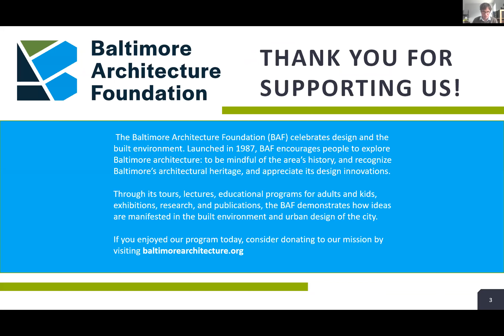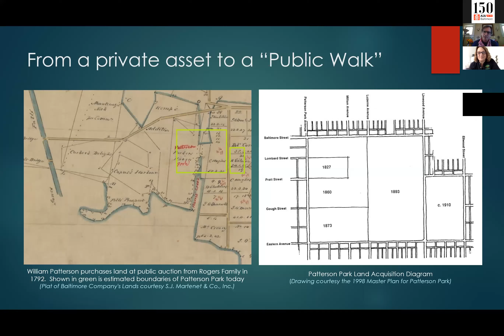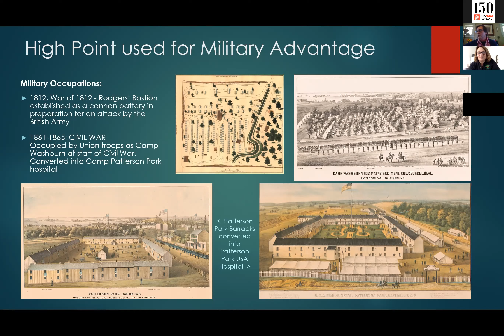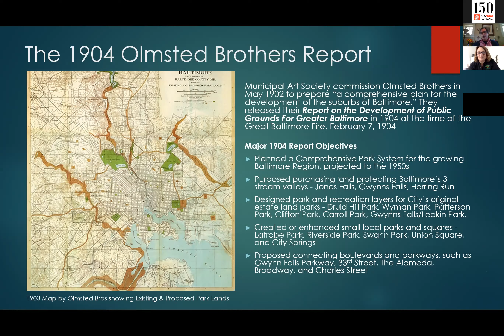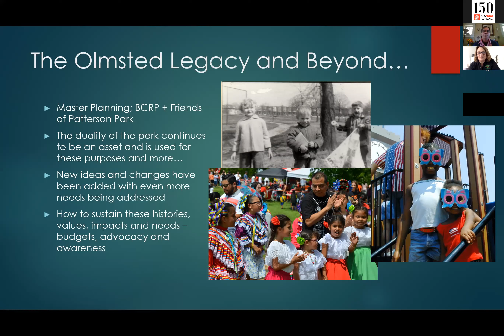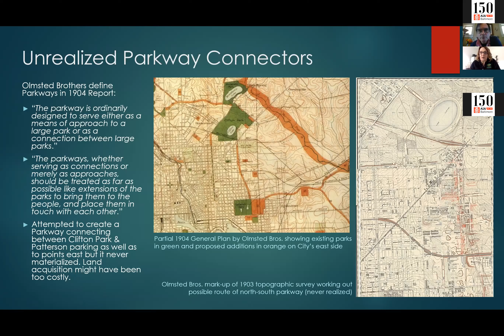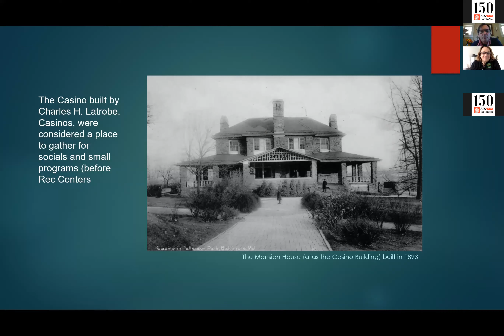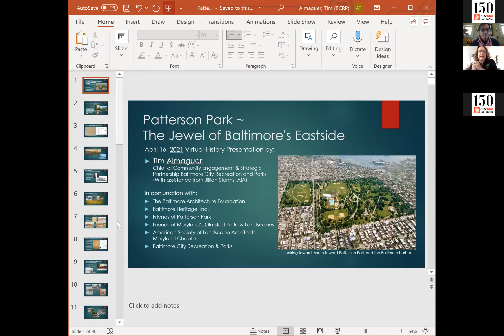Patterson Park - The Jewel of Baltimore's Eastside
Patterson Park is an urban oasis - a beloved green space surrounded by brick rowhouses, diverse cultures and neighborhoods. Generations of Baltimoreans have picnicked under its tall tulip poplars, strolled the deeply curved paths and enjoyed the rich architectural design of this  137-acre East Baltimore park.

This presentation will touch on the park’s history, from its earliest beginnings as a 6-acre "Public Walk" donated to the city by William Patterson in April 1827, to its growth and development under the guiding hands of George A. Frederick, designer of City Hall, who served as Park Architect from 1863 to 1895, and of Charles H. Latrobe, who served as Engineer and General Superintendent of Parks from 1884 to 1902. Both were responsible for such impressive structures as the iconic Patterson Park Pagoda, a 60-foot tall Observatory built at top Hampstead Hill for its incredible views of the harbor and the city.

In 1904, the Olmsted Brothers Landscape Architects were hired to prepare a plan for the Eastern extension of the park. Their 1904 "Report Upon the Development of Public Grounds for Greater Baltimore" had urged for an expansion of the park to “offer the working people of East Baltimore a conveniently accessible body of refreshing scenery, retired to a great degree from the turmoil of the city.”  The firm, founded by Frederick Law Olmsted, designer of Central Park, and continued by his sons, Frederick Law Olmsted, Jr. and John Charles, were the leading park architects of the day and continued to enhance the park’s design through 1915.

In Patterson Park, one can see the two sides of the Olmsted vision: the pastoral vistas and sweeping hills championed by the senior Olmsted and carried on by his sons, as well as the  recognition by the younger Olmsteds of the features required by the active recreation movement of the period. The role of Patterson Park in creating social cohesiveness and quality of life is still paramount, nearly two centuries from its humble beginnings. This presentation will feature fascinating insights and rich historical imagery of this Jewel of Baltimore's Eastside.

Presenter
Tim Almaguer has been hiking through, learning from and working with urban parks for over 20 years, first with the Friends of Patterson Park for over 10 years and now as the Chief of Community Engagement and Strategic Partnership at Baltimore City Recreation and Parks. Tim received a Master degree in Recreation and Parks Management from Frostburg State University and wrote “Baltimore’s Patterson Park” in 2006, published by Arcadia Publishing.